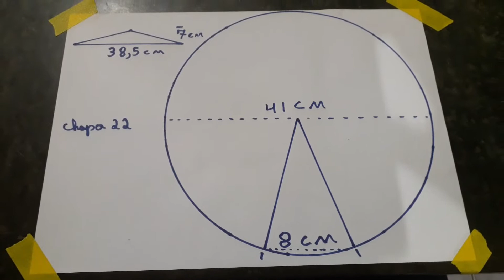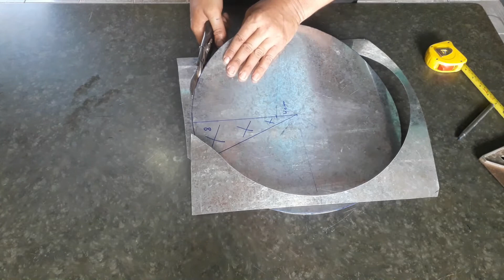Chapéu Chinês Para Chaminé , RÁPIDO E FÁCIL .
VÍDEOS SEMANAIS NO CANAL SERRALHEIRO VINICIUS
SERRALHEIRO DESDE 1996
EXPERIÊNCIA COMO SOLDADOR INDUSTRIAL

SERRALHEIRO VINICIUS : AULAS DE SOLDAS , DICAS DE COMO FAZER : FERRAMENTAS , PEÇAS DE SERRALHERIA , MÁQUINAS ARTESANAIS ETC...